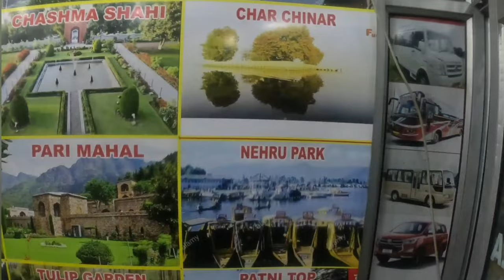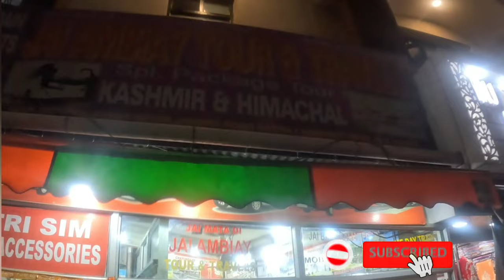Vaishno Devi Katra Main Market अखरोट Dry Fruit Shopping | Nearby Tourist Places Visit Guide In 1 Day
This is short & Simple Video but filled with complete market Update & tourist guide for nearby location visit complete information with location shared in this video some famous places food joint in Katra J&K.